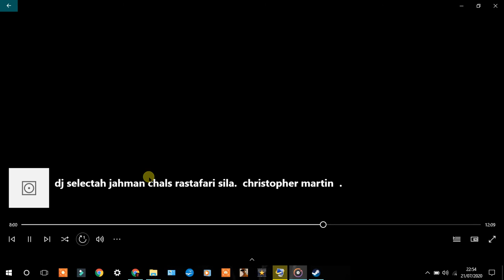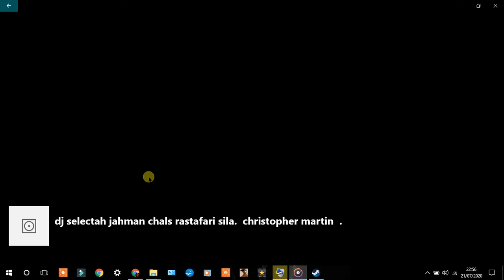dj selectah jahman chals rastafari sila christopher martin